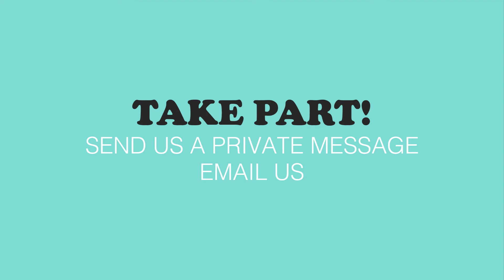Andres's 30 Day Fat Burn Challenge - The Results!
The day has finally arrived!

Andres has been pushing and working up a sweat to show you how much body fat can be lost in only 30 days!

Watch the video and let us know your thoughts.

If you would like to achieve the same results and take part in the 30 Day Fat Burn Challenge, give us a private message on our Facebook Page or email us at

Links below, thanks!

Instagram for Andres @thesan_edin
Instagram for Paul @DJPJM1